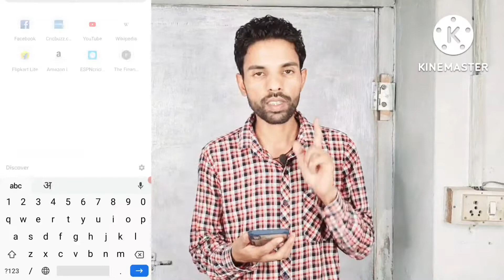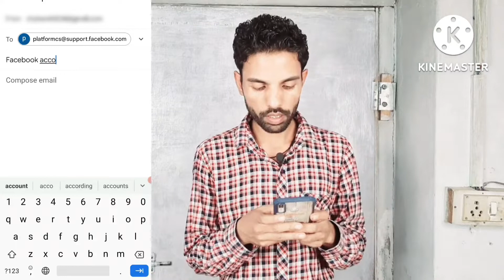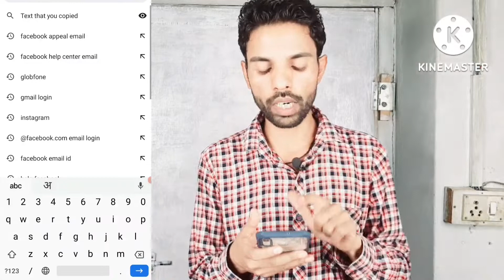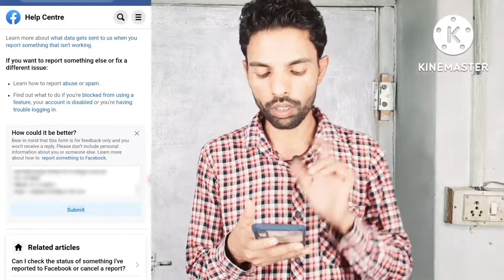This is because your previous posts didn't follow our community standards/Facebook Banned Solution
Hello, Friends Tech Hunar ke video mein apka swagat hai - Aaj Humne bataye hai yadi aapka facebook hack ho jati hai ya phir banned jati hai ya aap use number se WhatsApp Nahin banaa Pa Rahe to maine aaj ke video mein aapko bataya iska 100% bilkul sahi Tarika jisse aap apne WhatsApp ko Usi number Se Wapas chalu kar sakte ho

How to unbanned facebook
Facebook ko unbanned kaise karen
Facebook ko unlock kaise karen
Facebook banned problem solve
Facebook banned my number solution
My facebook unbanned
Facebook banned problem solve in hindi
Facebook banned my number solution 2022
ban facebook ko unban kaise kare
is banned from using facebook problem solve
banned facebook number problem solve
banned facebook solution
band facebook number solve
how to unbanned facebook id 2022
how to unban facebook id
whatapp number kaise unban kare